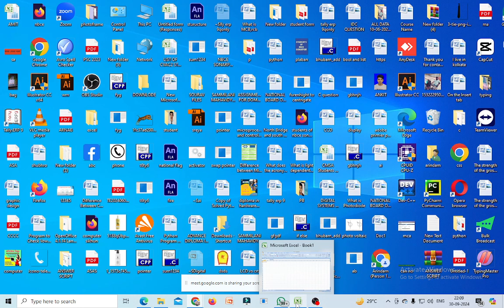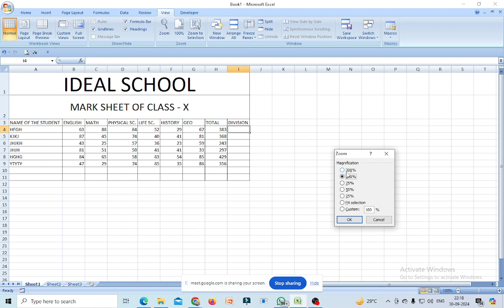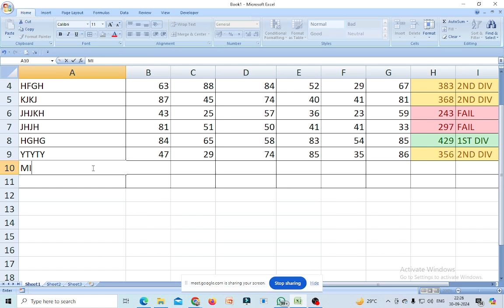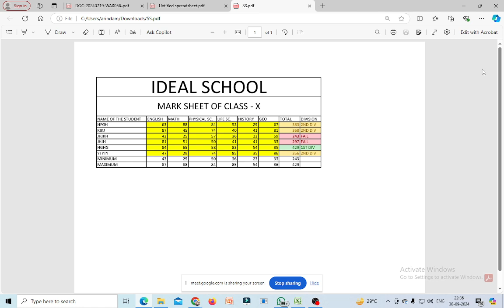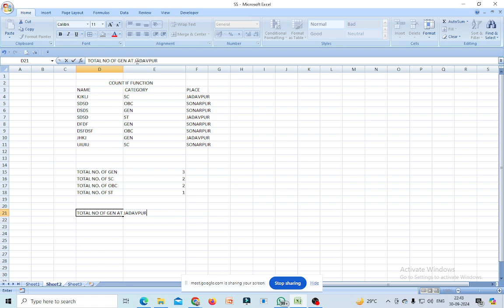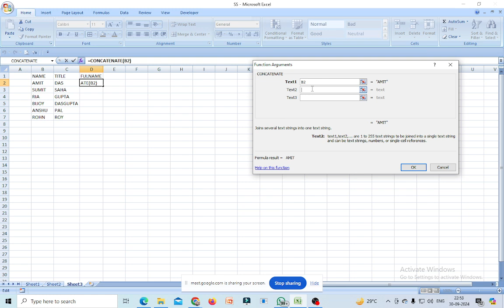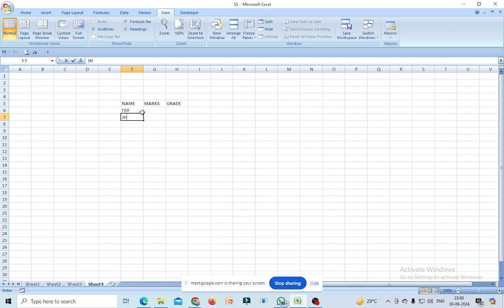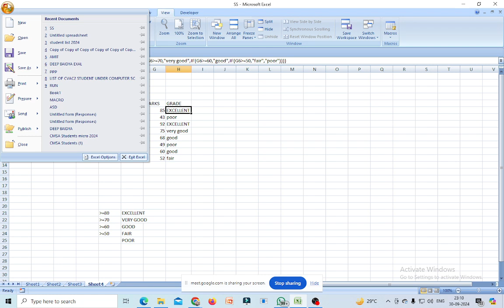EXCEL CLASS 1